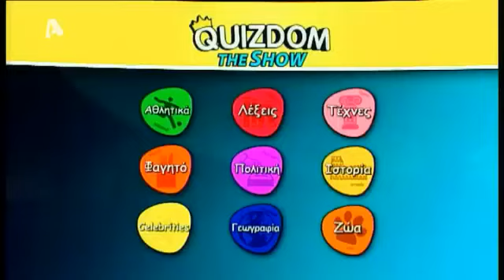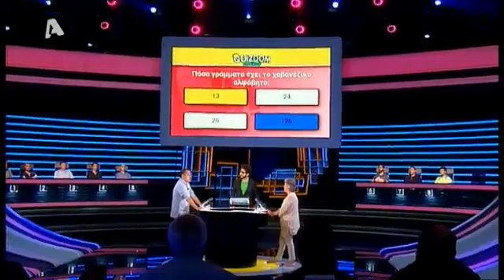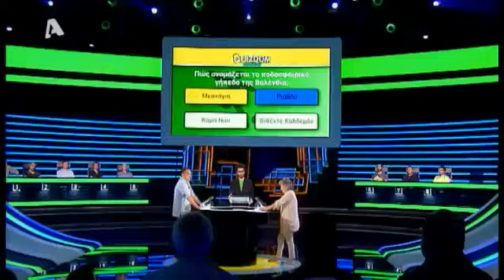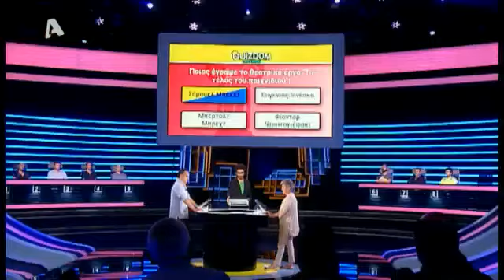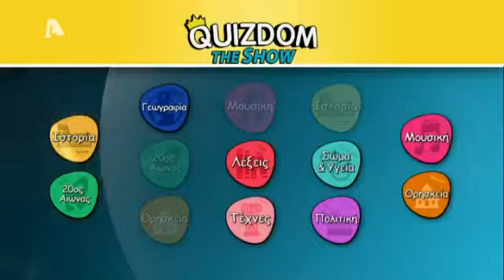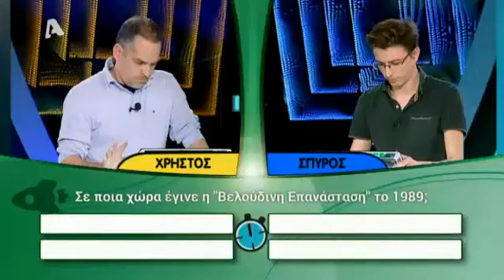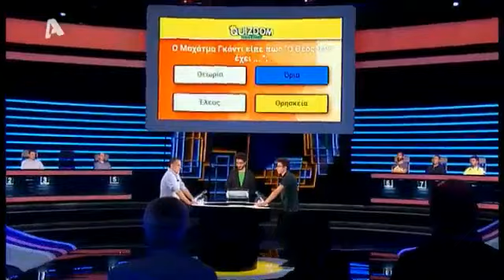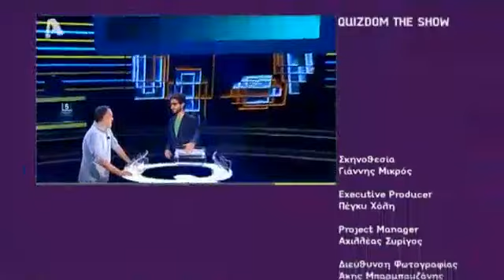Quizdom The Show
ΤΗΛΕΠΑΙΧΝΙΔΙ ΓΝΩΣΕΩΝ ΜΕ ΤΟΝ ΛΑΜΠΡΟ ΦΙΣΦΗ